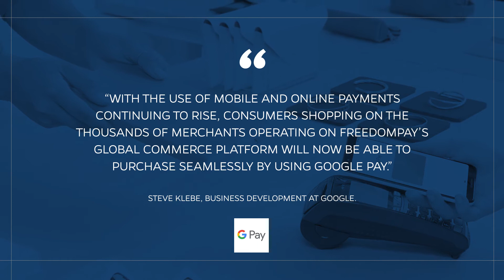Google Pay Partner Testimonial